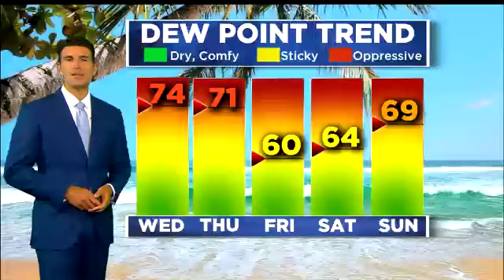WBZ Afternoon Forecast For August 28